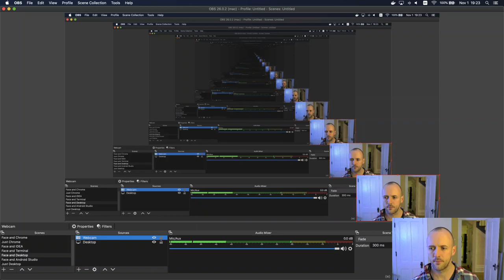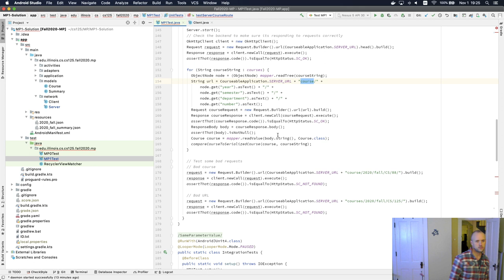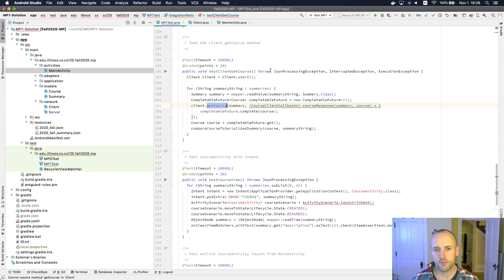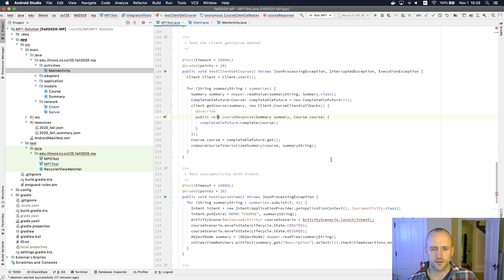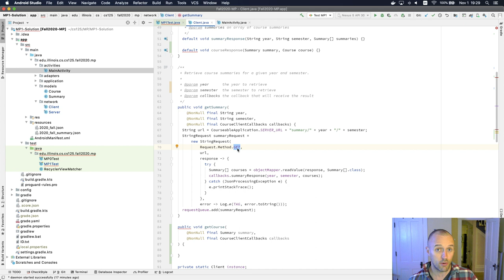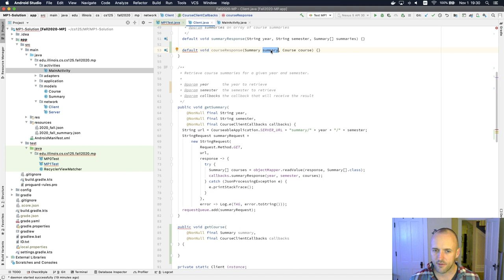CS 125 Fall 2020 MP1: Client Support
Let's improve our client to use the server routes that we just created.